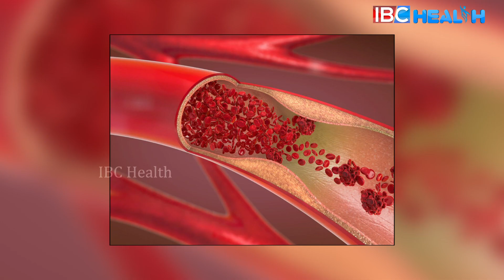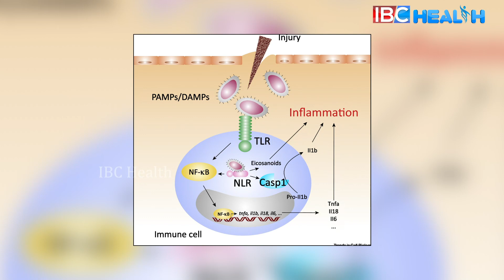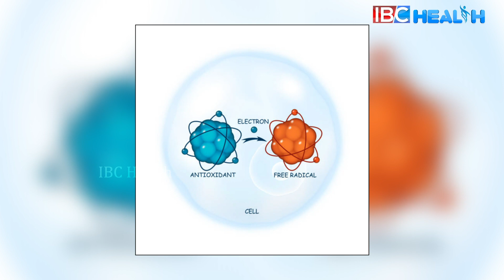Benefits of Vitamin K | Vitamin K for Skin Care | Health Tips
Benefits of Vitamin K | Vitamin K for Skin Care | Health Tips  | IBC Health